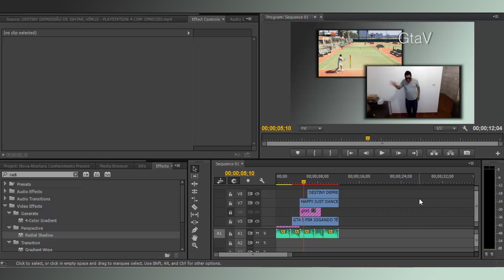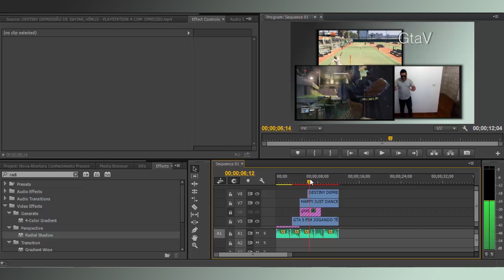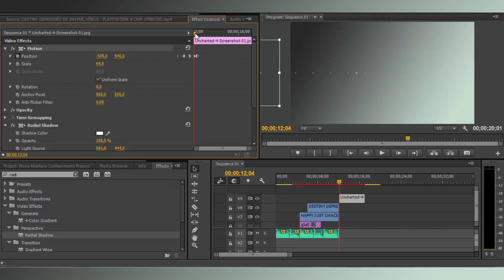Como fazer Borda em imagens e videos no Premiere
►► SALE 🚀 Creative courses from USD 9.99💥 ( Cursos online a partir de R$ 29,00)

►► Google Ads and Facebook Ads from Scratch

Online courses for creative professionals.
In the following audio languages ​​and subtitles: Dutch, Spanish, English, Portuguese, German, Italian, Polish, French

►►Try 1000 free courses.
Domestika Plus. Release a new course every month.

►►Teste 1000 cursos grátis.
Domestika Plus. Libere um curso novo todo mês.

►►Illustration courses (Traditional Illustration, Digital Illustration, Drawing, Fine Arts, Painting, Watercolor Painting)

►►Craft courses (Arts & Crafts, DIY, Textile Design, Accessory Design, Fashion, Fiber Arts)

►►Marketing & Business courses (Marketing, Digital Marketing, Communication, Social Media, Creative Consulting, Content Marketing, Google Ads)

►►Photography & Video courses (Professional Photography for Instagram, Instagram Videos, Photography, Digital Photography, Portrait Photography, Photography Post-production, Photo Retouching, Fine-Art Photography)

►►Design courses (Graphic Design, Design, Branding & Identity, Logo Design, Product Design, Art Direction)

►►3D & Animation courses (3D, Animation, 3D Modeling, 3D Animation, Motion Graphics, 3D Design)